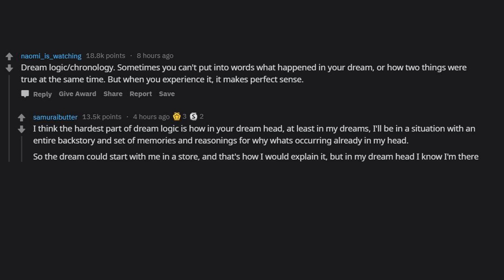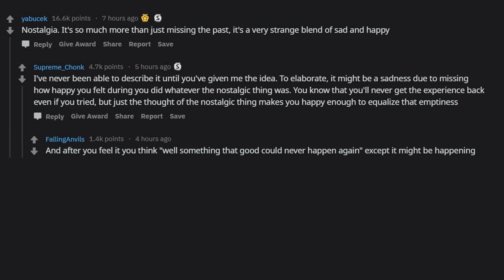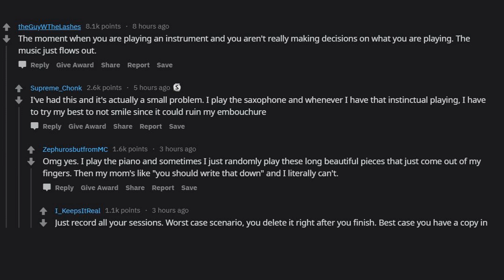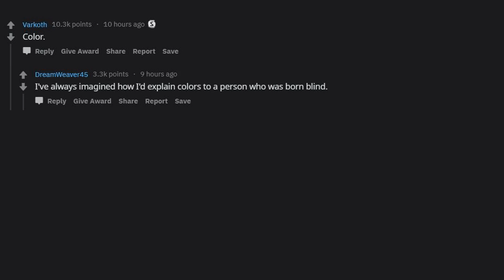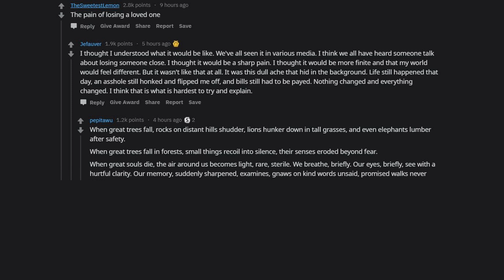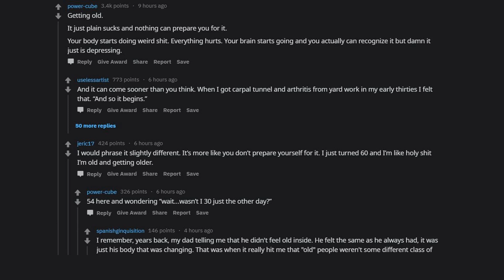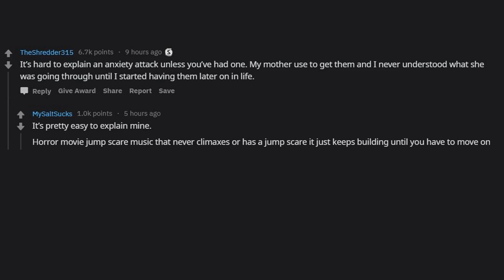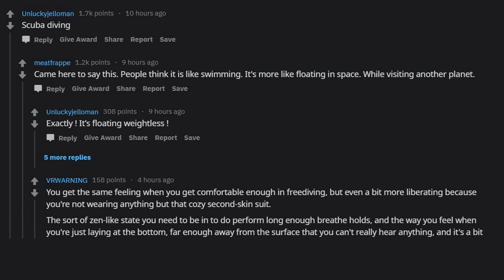People Share Things That Can't Be Explained, It must be Experienced (Reddit Stories r/AskReddit)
AskReddit: What's something that can't be explained, it must be experienced?